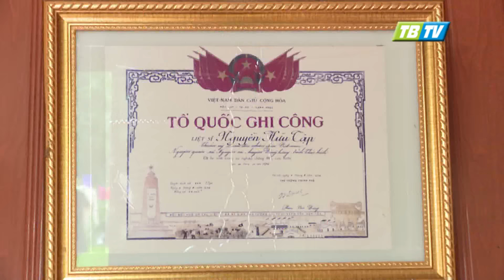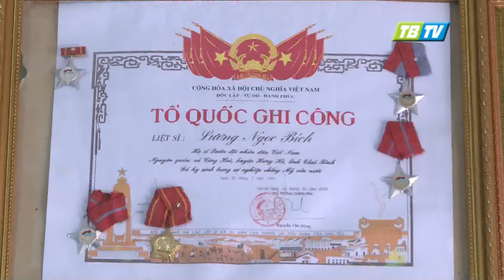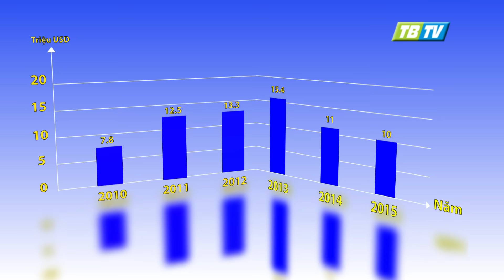Thời sự Thái Bình 18-1-2017 - Thái Bình TV